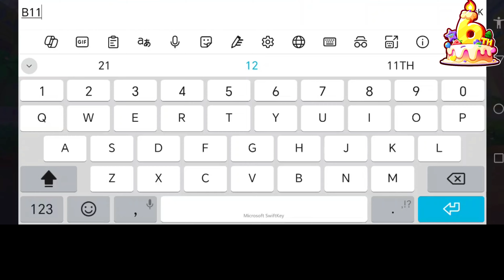Dominate Mobile Legends with This ONE Simple Martis Starlight Trick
SHARE 600,000 GOSTARS IN TONGITS GO 6TH ANNIV.TOURNAMENTS
Gift code B1118GL